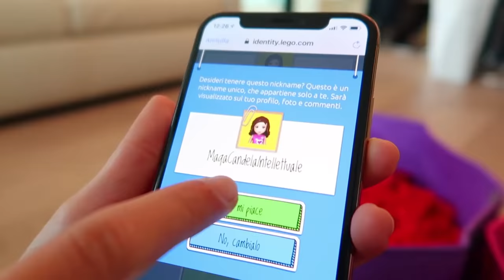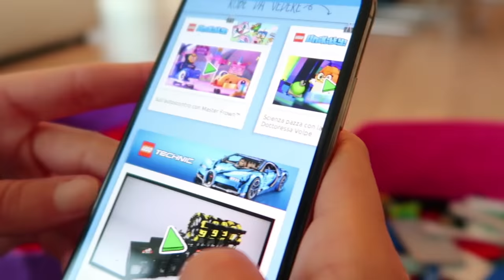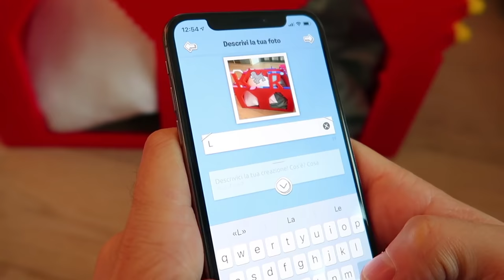FACCIAMO IL REGALO DI NATALE PER KIRA E RAY!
Costruiamo con i Lego una cuccia per i nostri cuccioli Ray e Kira!